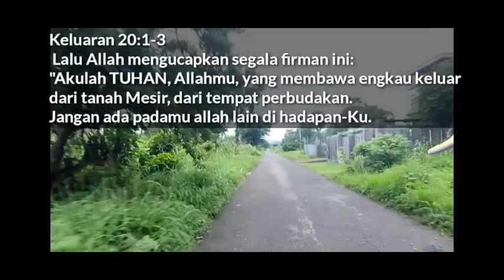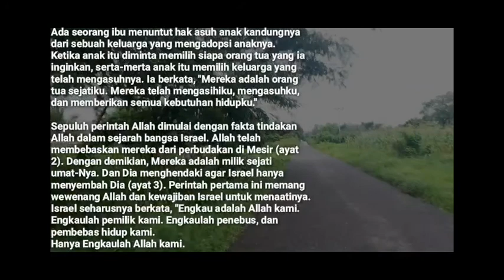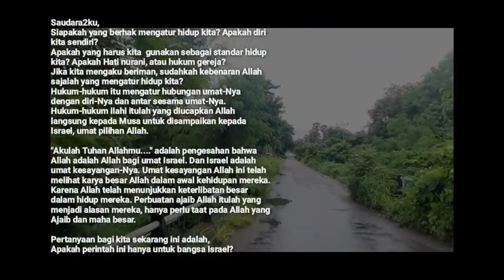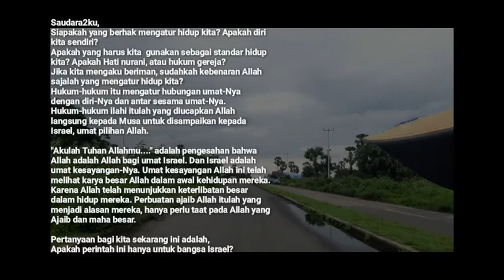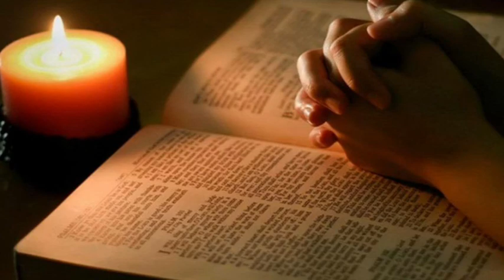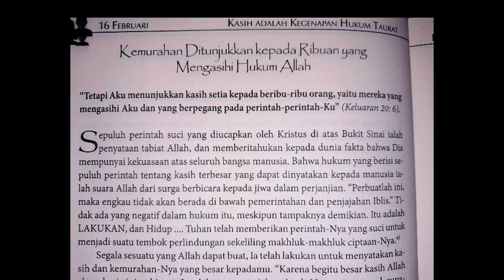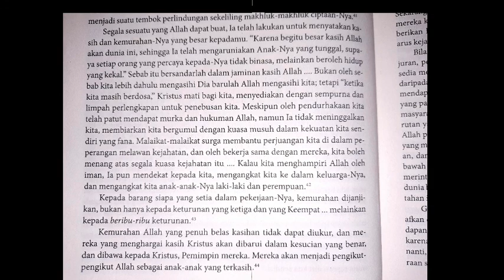Renungan Pagi Selasa 16 Februari 2021|KEMURAHAN DI TUNJUKKAN KEPADA RIBUAN YANG MENGASIHI ALLAH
Renungan Harian Pagi Selasa 16 Februari 2021
Kemurahan di tunjukkan kepada ribuan yang mengasihi hukum Allah
Di tulis oleh Ellen White.
Tersedia juga Ayat tambahan dan penjelasannya.

Kiranya menjadi berkat bagi semua pemirsa..
Dan silahkan di share kepada orang2 yang kita kasihi agar menjadi berkat juga bagi mereka.

Silahkan di subscibe dan di klik tanda loncengnya, jika ingin mendapatkan pemberitahuan terlebih dahulu saat kami menguploud video terbaru...
Trima kadih Tuhan Yesus memberkati..